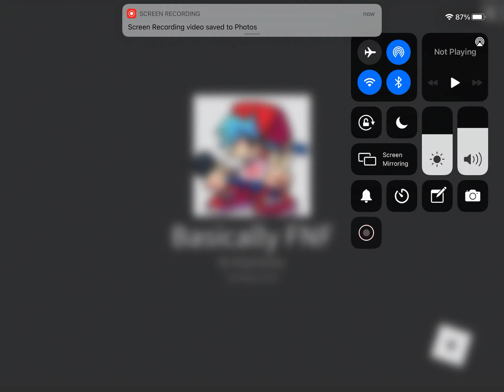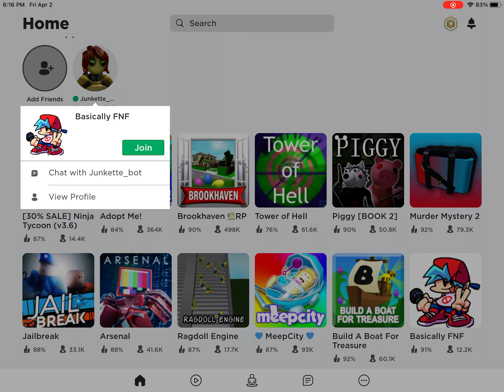Junkboy_bot vs junkbot_girl